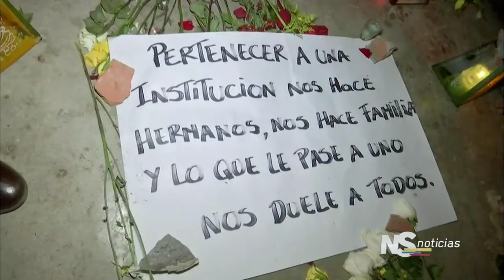Todos somos Caribe